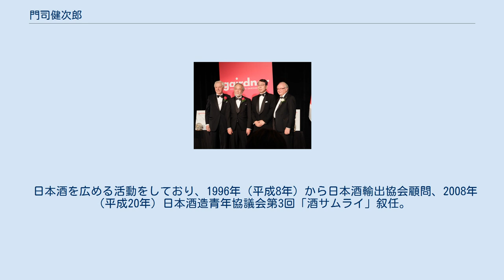門司健次郎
門司 健次郎（もんじ　けんじろう、1952年（昭和27年）9月22日 - 、68歳）は日本の外交官。
外務省広報文化交流部長を経て、駐カナダ特命全権大使（在加大使館）。
 2015年（平成27年）10月29日、ガードナー国際賞授賞式にてガードナー財団理事長ジョン・ダークス（左端）、東京工業大学栄誉教授大隅良典（左から2人目）、ガードナー財団議長ローン・ティレル（右端）と 福岡県北九州市生まれ。
 1975年（昭和50年）東京大学法学部を卒業し、外務省入省。
フランス語研修（フランス留学）。
在外では在オーストラリア日本大使館、在ベルギー日本大使館、在イギリス日本大使館、欧州連合日本政府代表部などに勤務。
本省では条約局国際協定課長、総合外交政策局安全保障政策課長、2003年（平成15年）より外務省条約局審議官。
防衛庁防衛参事官（国際担当）を経て、2007年（平成19年）3月から駐イラク特命全権大使。
2008年（平成20年）7月より外務省大臣官房広報文化交流部長、2010年（平成22年）8月から駐カタール特命全権大使。
2013年（平成25年）9月からユネスコ日本政府代表部特命全権大使。
2015年（平成27年）2月17日駐カナダ特命全権大使兼国際民間航空機関日本政府代表部特命全権大使。
2018年（平成30年）3月1日カタール・ブリッヂジャパン顧問。
 日本酒を広める活動をしており、1996年（平成8年）から日本酒輸出協会顧問、2008年（平成20年）日本酒造青年協議会第3回「酒サムライ」叙任。
 息子の門司健吾は週刊少年ジャンプの編集者。